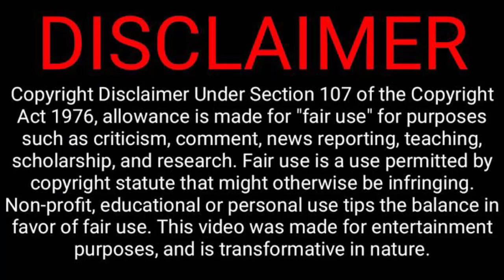The Black Phone- movie review (no spoilers don't worry)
I saw the newest Blumhouse/Ethan Hawke/Scott Derrickson horror movie The Black Phone. Is it spooky though? Watch to find out!